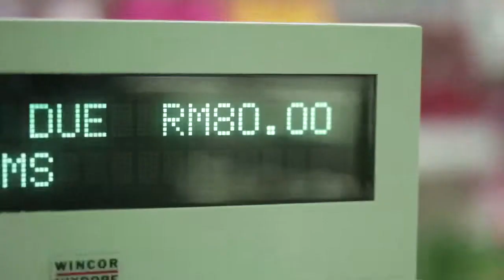WATSONS "Holiday" web video